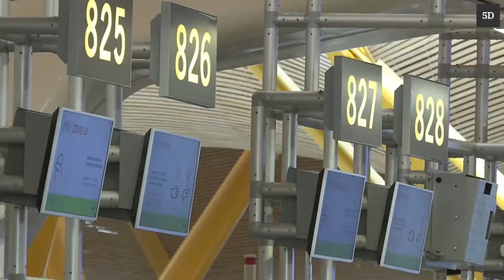Iberia cierra el pacto de compra de Air Europa en efectivo y acciones de IAG